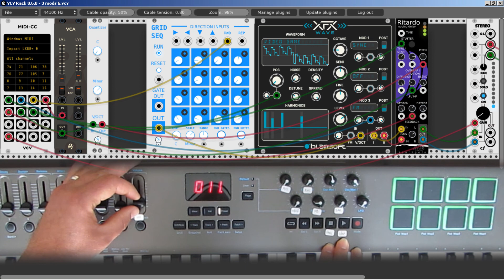a Story of 3 Modules #6 - GridSeq, Wave, Ritardo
3 modules are telling their story...